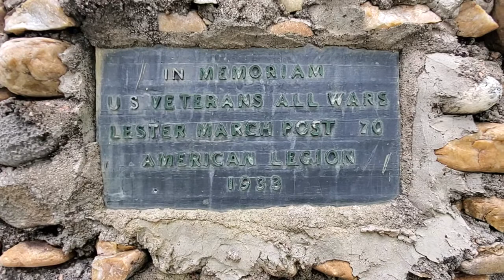Veterans Memorial, Johnstown Cemetery, Johnstown Colorado.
The veterans memorial in Johnstown Colorado.